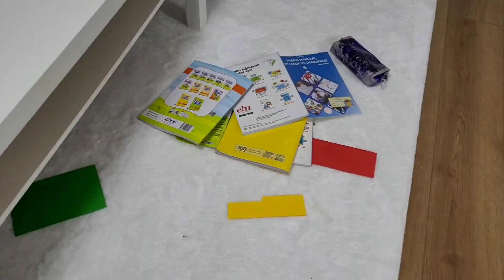CARTOON CAT YAĞMUR U YÖNETİYOR -ANNE KIZ TV